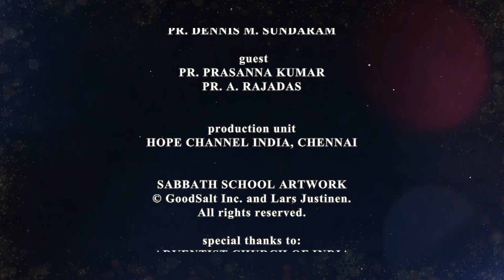04 Kannada Sabbath School | Witnesses of Christ as the Messiah | 4th Qtr 2024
This lesson will highlight the testimony of a few eyewitnesses of Jesus, such as John the Baptist and his two disciples. We will also consider the eyewitness of Philip and Nathanael, and the witness of Nicodemus, a Pharisee, who opened his heart to the light of God’s truth.

Series: Themes in the Gospel of John

Host: Pr. Dennis Davidson
Guests: Pr. Prasanna Kumar, Pr. A. Rajadas